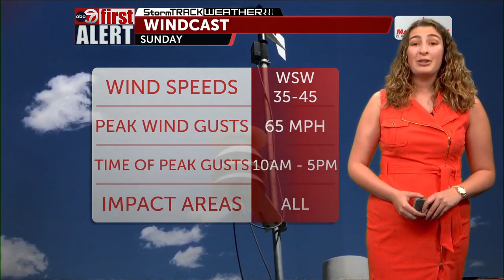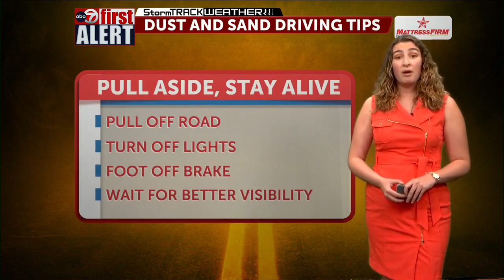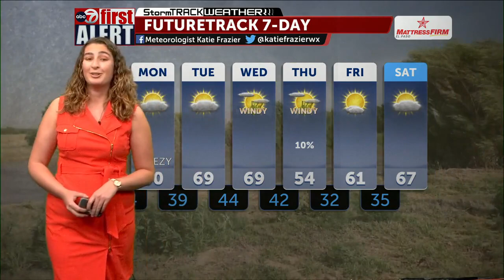Katie Frazier's 10P First Alert forecast for strong winds